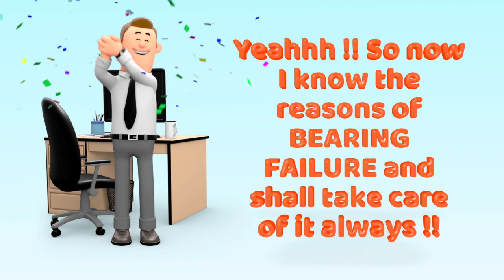Bearing Failure Reasons